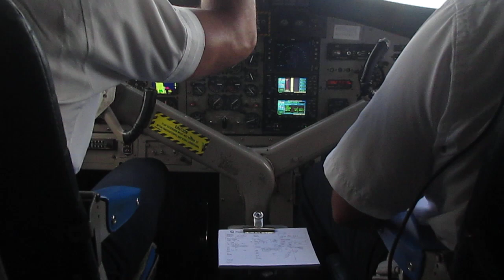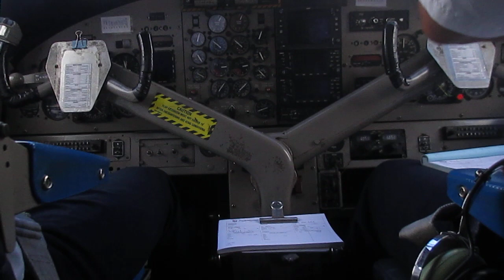Landing into Pagopago international airport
Cockpit view landing into Pagopago American Samoa.
June 2014